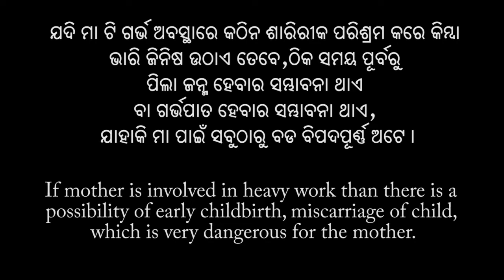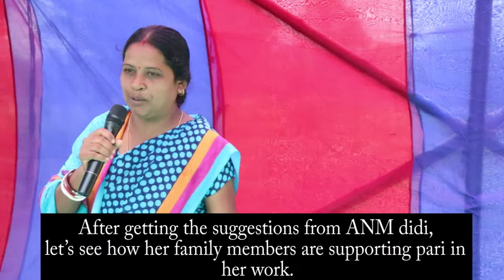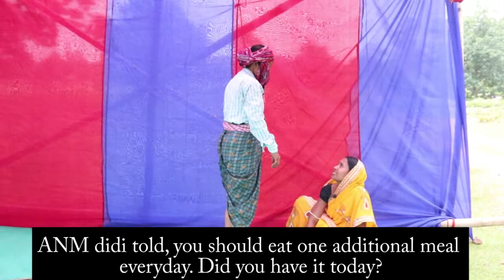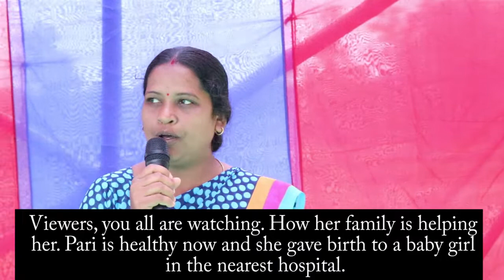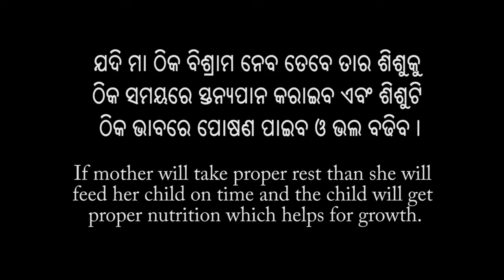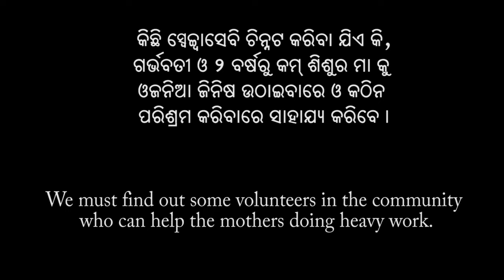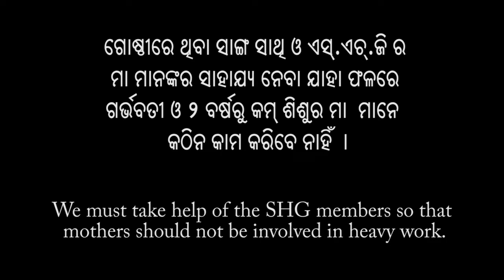Impact and startegies to reduce workload